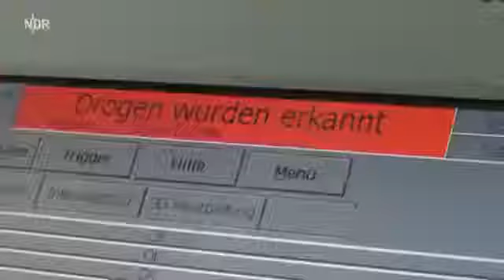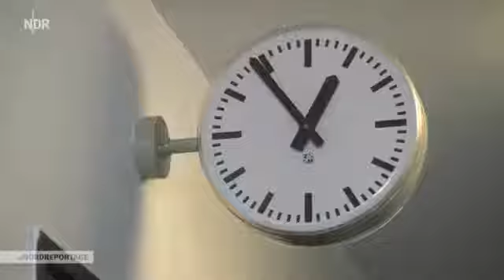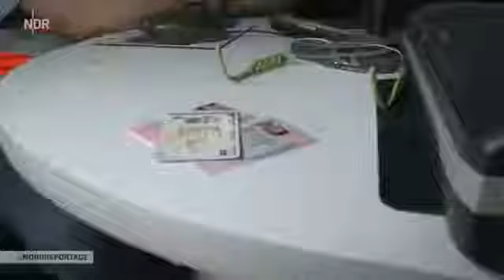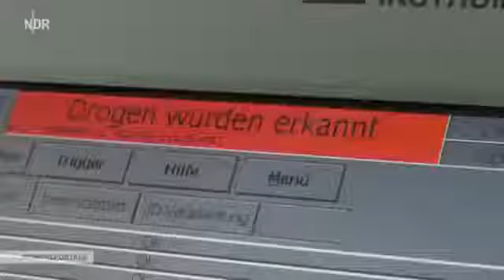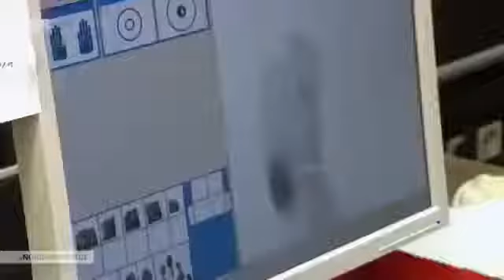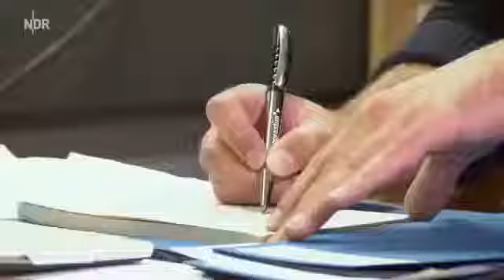Autobahnpolizei und ihre fiesen Tricks Doku 2017